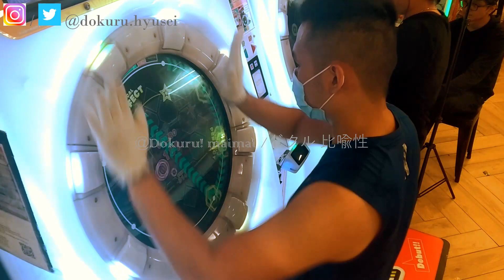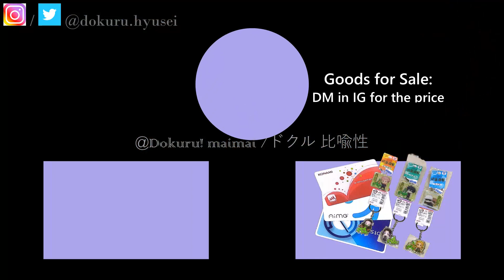[MaiMai FESTiVAL PLUS] Dokuru *Wo-wo-world / ワーワーワールド* Master (1st try)